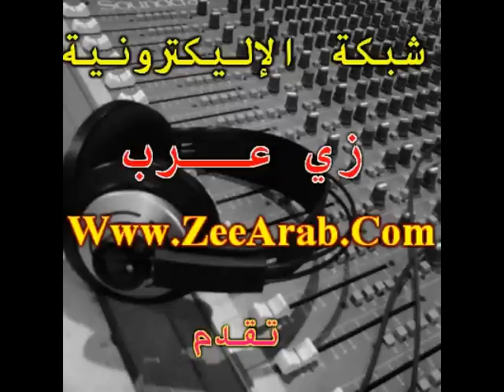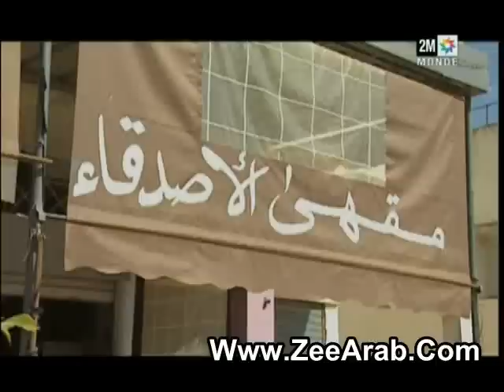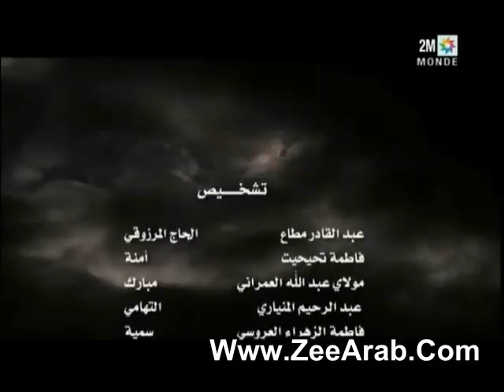Domo3 Rijal Ep 7 - مسلسل دموع الرجال الحلقة 7